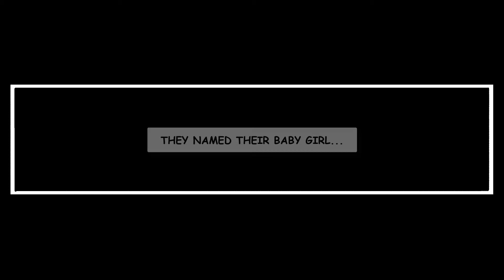Star Valor Briley Weekly Preview Page 2 of 5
This is a weekly preview of "Star Valor Briley" issue 1.

freemanShowcase01